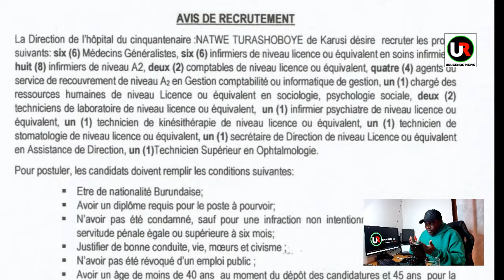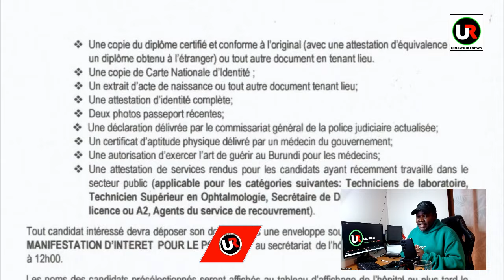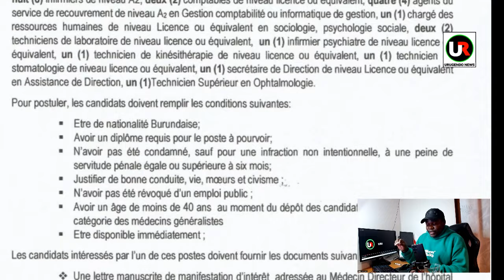Amaze imyaka 7 adatonda kukazi ariko ahembwa Ukuri kwamye || Kubitaro Karusi NATWE TURASHOBOYE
Abakozi bo ku bitaro NATWE TURASHOBOYE baridogera cane
UWIMANA Nestor batazira Benurire ko ariko akora amanyanga yo gutoza amafranga abantu ababesha ko bazoronka akazi. ni inyuma y'aho ivyo bitaro bisohoye itangazo ry'abipfuza akazi : Appel d'offre Nk'uko bishikirizwa n'abo bakozi,uwo Nestor (Arongoye imbonerakure mu ntara ya Karusi)kuva iryo tangazo rigiye hanze agenda arahenda abanyagihugu abaka hagati y'imiliyoni zibiri na zitatu mu mafranga y'amarundi kuri buri muntu,akababwira ko bazoba mu bambere mubazohabwa akazi.
Tubamenyeshe ko uwo Nestor UWIMANA batazira Benurire asanzwe akora kur'ivyo bitaro nka "Secrétaire de direction" ntiyigera atonda ku kazi nk'abandi,ariko akabandanya ahembwa,ibitangaza bagenzi we bakorera kur'ivyo bitaro,bagasaba
(Ministère de la Santé Publique Burundi) (MSPLS) ko yobihagurukira.